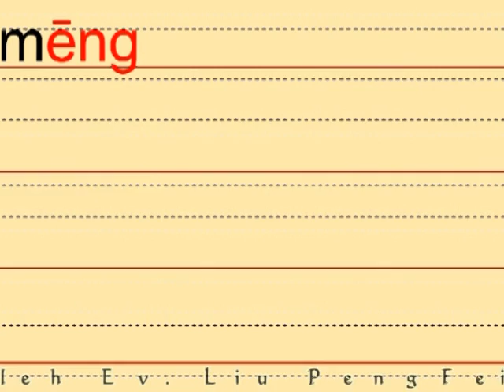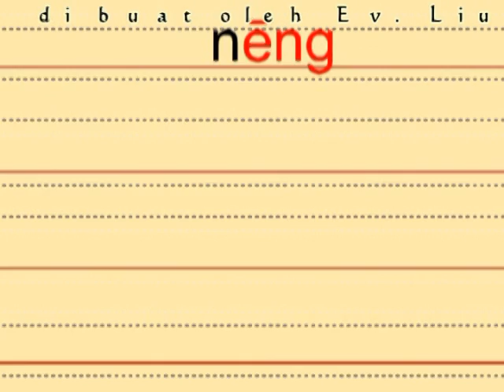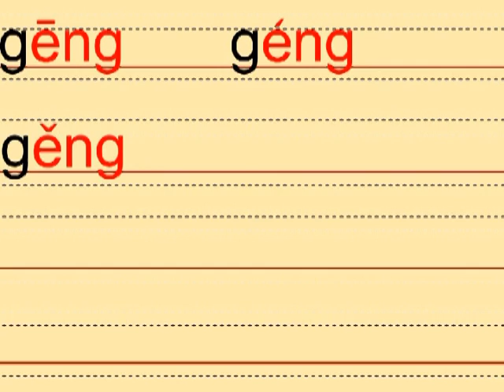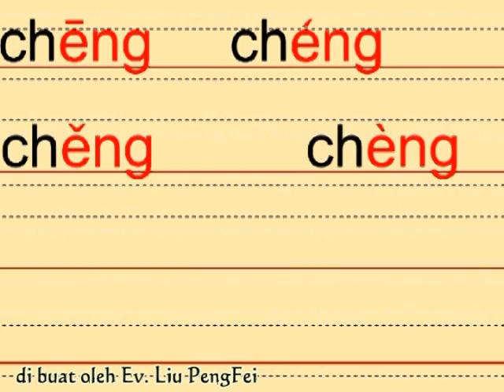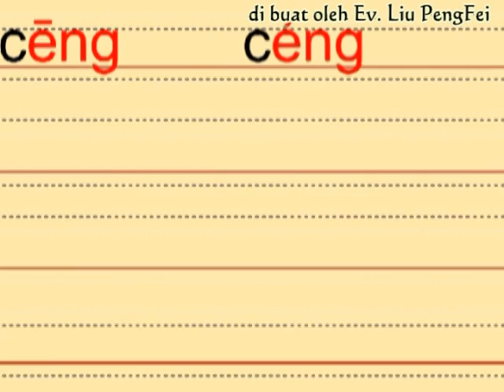拼音练习13 Pinyin13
普通话语音音节：开口呼